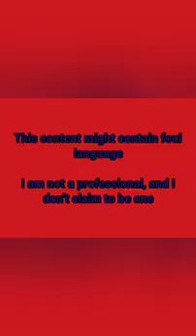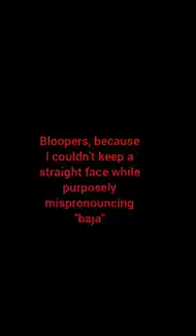I tried mountain dew Baja flash (bloopers at the end) COWNTFRANCHEWLA ARCHIVES